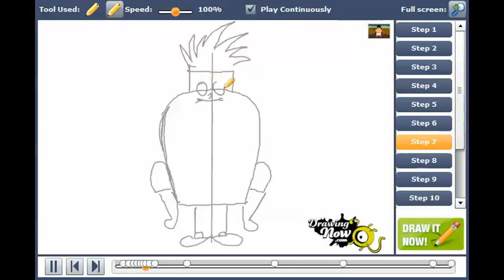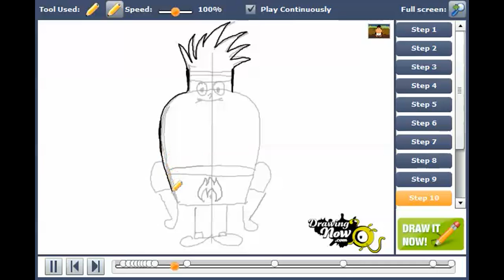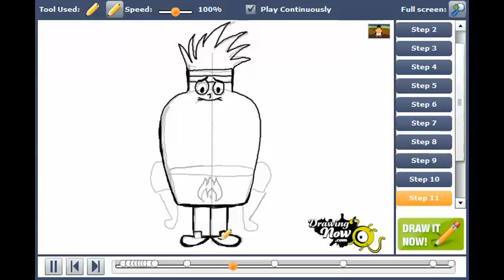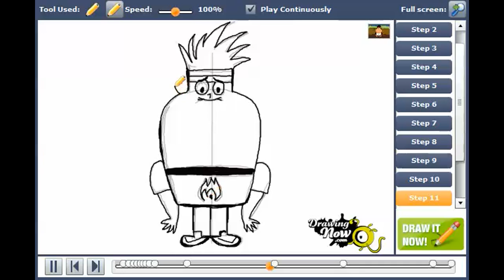How to draw Kon from Grojband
You can see the original tutorial of How to draw Kon from Grojband